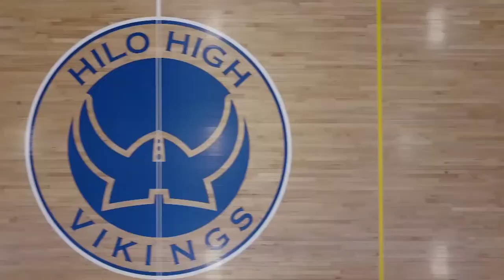08/14/2019 KVIKS Morning Bulletin